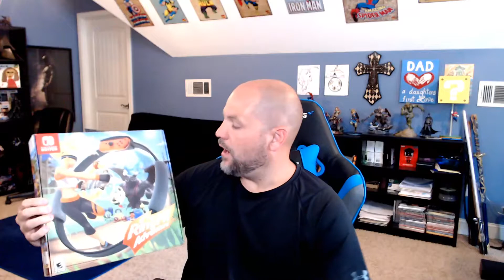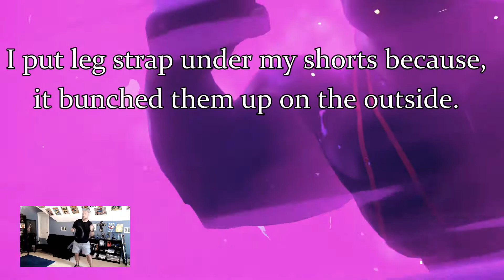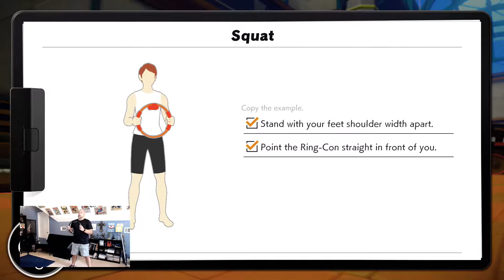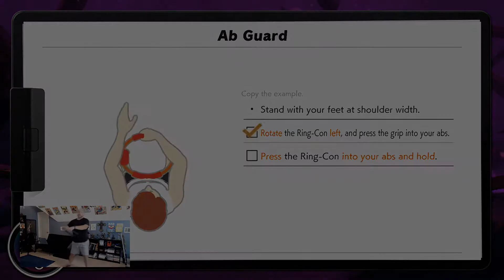Making Gains in Ring Fit Adventure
I try out Ring Fit Adventure on the Nintendo Switch.  In this video I play through the first 3 levels of the game.  Edited down for time in this video.  I show the mechanics of the game and some of the many workouts.  I barely scratch the surface of all the workout routines in the game.  I was pretty wore out after the first 3 levels.  That stupid dragon had me hurting at the end.  Check it out for some fun and if you are interested in the game.

00:00 Intro
02:05 Gameplay
13:39 Thoughts about the game